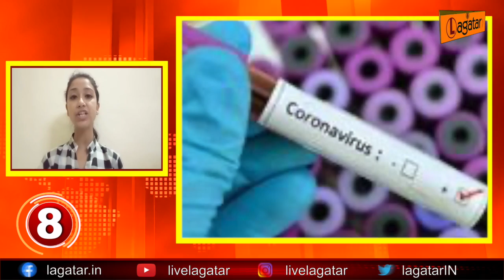झारखण्ड की TOP 10 (23-04-2021) II Live Lagatar II